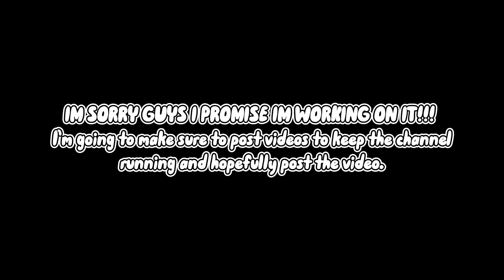Redesigning Main Oc’s (My style has changed)